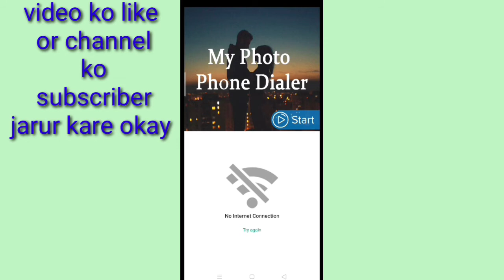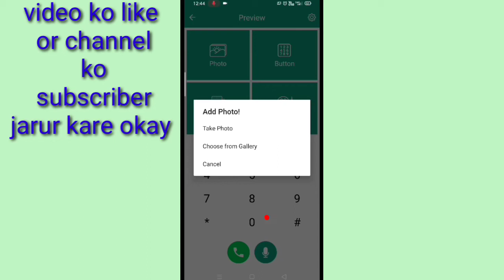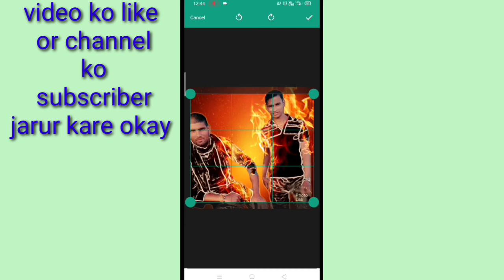Mobile ke dial pad pad Mein apna photo kaise lagaenb।। मोबाइल के डायल पैड में अपना फोटो कैसे लगाएं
friendship video mein bataya gaya hai ki mobile ke dialogue pad Mein apna photo kaise lagaya jata hai to friend Sagar aap lagana Chahte Hain apne mobile ke dial pad mein apni photo to uske liye sabse pahle niche diye Gaye link per click Karke WhatsApp ko install Kar Lijiye aur uske bad Humne aapko video mein jaise jaise bataya hai to aapko Aise vaise aap karte jaaiye Jab aap use tarike se Bataye Gaye process ko follow karte jaenge tab aap apni dialler pad Mein apna photo laga lenge